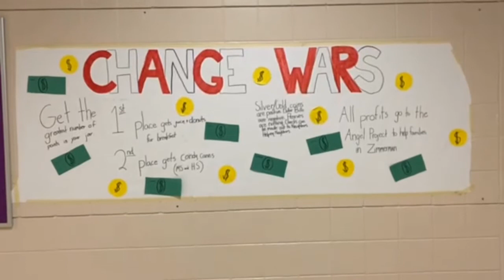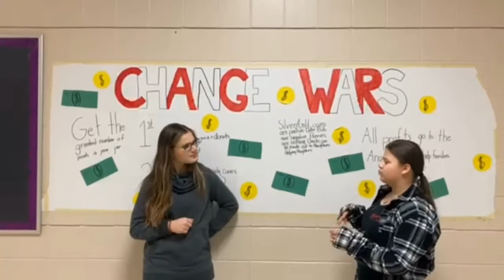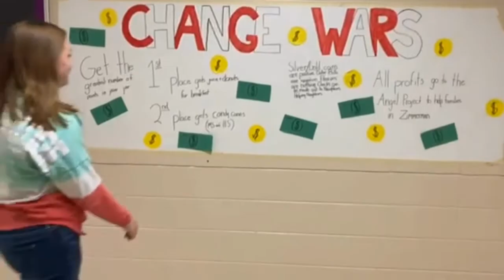Friday, December 10th 2021